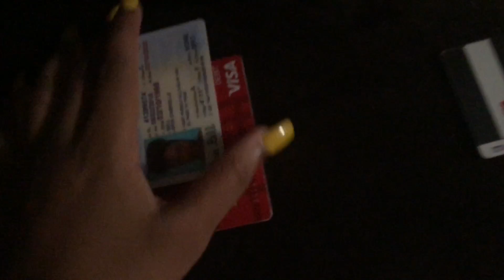Stuck at the Mall | Vlog | Daily Vlogs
Today’s Vlog is O U T.!
Come hang out with me and see what I do with my days.

Editor: iMovie
Smileforbria
Smileforbria
Beautifullybria